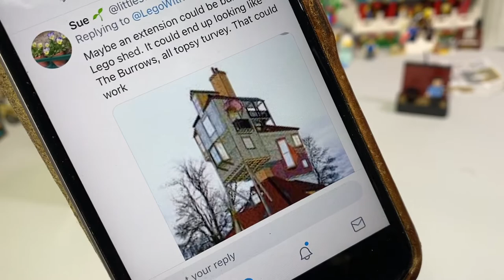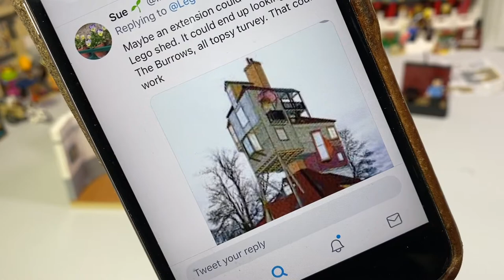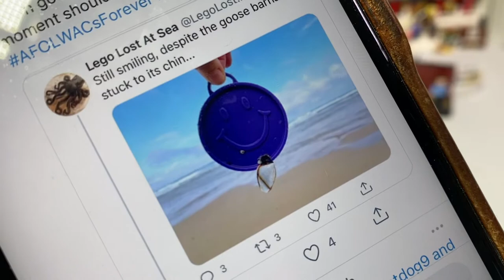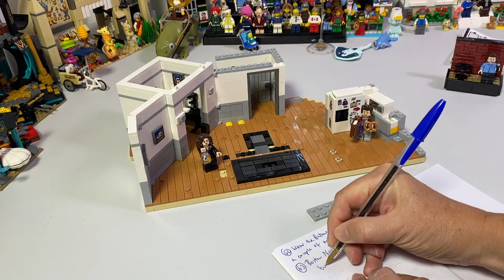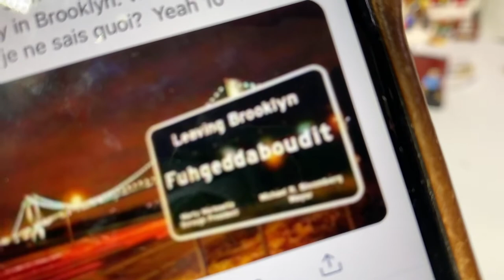LEGO 21834 SEINFELD Bag 5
IN which you get a quick spin round the new lay out in the Lego Shed.